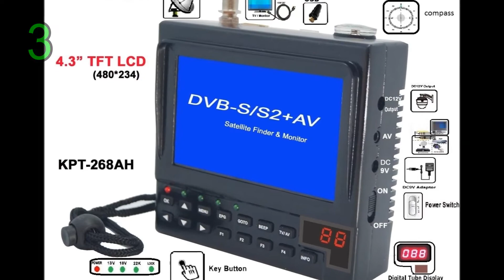10 Best Digital Satellite Signal Finder Meter in 2022 on AliExpress | Satlink | GTmedia | SATHERO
10) V8 Finder Digital Satellite Finder 3.5 inch LCD Satellite Finder Digital
Satellite Signal Finder Meter Satellite Meter Satellite
Nsendato V8 Finder

9) SATLINK ST-5150 DVB-S2/T2/C COMBO HD Satellite Finder Meter
H.265 HEVC MPEG-4 QPSK 8PSK 16APSK 4.3 Inch TFT LCD Screen

8) GTmedia V8 Finder Pro DVB-S2 DVB-T2 DVB-C H.265 Satellite Meter

7) Satellite Finder Satlink WS-6933 Digital Satfinder DVB-S2 2.1 Inch LCD
Display FTA C&KU Band WS 6933 WS6933 Sat Meter

6) VF-6800 Satellite Finder Meter Dvb-t2/DVB S2/DVB C Combo Sat
Finder Dvb t2 Receiver Satellite Satfinder 2.4"Color LCD Screen

5) Satlink WS-6916 Satellite Finder DVB-S2 MPEG-2/MPEG-4
Satlink 6916 High Definition Satellite meter TFT LCD Screen

3) 4.3 Inch Portable DVB-S2 Digital Satellite Finder And Monitor Full HD
DVB-S Sat Finder Meter KPT-268AH 5.0

2) WS6980 Digital Satellite Finder Meter 7 inch HD LCD Screen
DVB-S2 DVB-T2 DVB-C Satlink WS-6980

1) VF-6900 Sat finder For Satellite TV Receiver DVB S2 CCTV AHD & TVI & CVI
HD Camera Display Sat finder H.264 Satellite Finder Meter